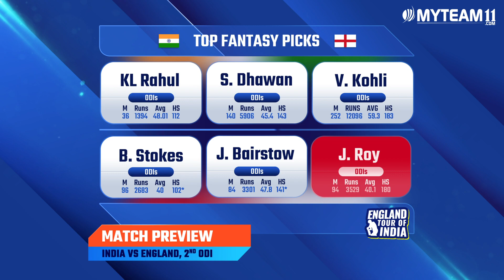IND vs ENG 2nd ODI Match Preview | England Tour of India 2021 - MyTeam11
India will be back in action for the second ODI against England.

Will Team India extend their winning run to seal the series or will England comeback in Pune to level the series?
Check out our brief preview of the second ODI between India and England.

and Win Big!